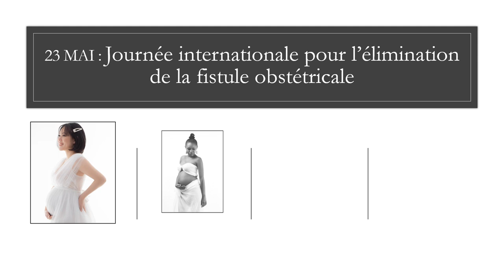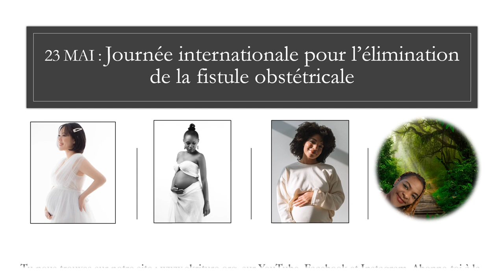"20 ans après - des progrès, mais pas assez ! "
Journée mondiale de l'élimination de la fistule obstétricale.
"20 ans après - des progrès, mais pas assez ! Agissez maintenant pour mettre fin à la fistule d'ici 2030 ! La fistule obstétricale est une perforation entre le vagin et la vessie et/ou le rectum, due à un travail prolongé ou obstrué sans accès à un traitement médical rapide et de qualité. Elle provoque chez les femmes et les jeunes filles des fuites d'urine, de matières fécales ou des deux, et entraîne souvent des problèmes médicaux chroniques, la dépression, l'isolement social et l'aggravation de la pauvreté. 90 % des grossesses impliquant une fistule se terminent par une mortinaissance." Source et suite de texte via le lien